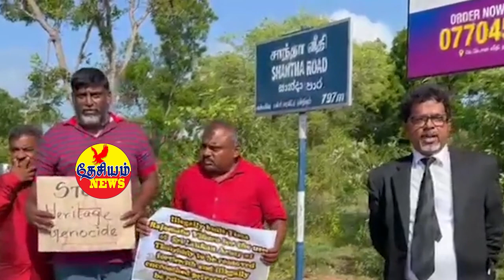இலங்கை கடற்படை தளபதி இந்தியாவில்! எதிர்பாராத எதிர்ப்பு!! | Srilanka Tamil News | THESIYAM News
There is no need to speed up the presidential election - Sagara Kariyavasam.

China is planning to set up a new spying base in Sri Lanka.

Courts that have become effective in Sri Lanka, Sridharan reports.

Show : THESIYAM News